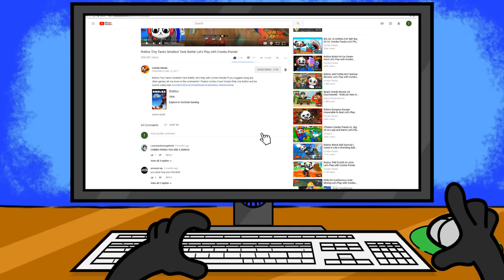MARIO BEATS ALL BOSSES! BOWSER'S FURY FINAL BOSS! Let's Play Mario Vs Bowser!!